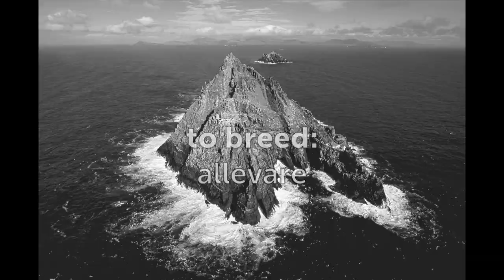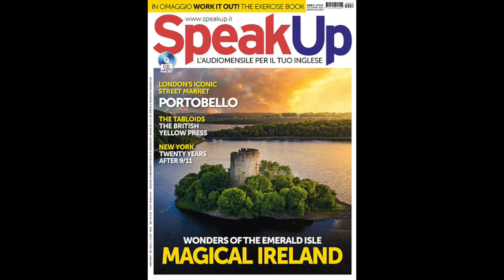Skellig Michael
Questa roccia nel mezzo dell'Oceano Atlantico è un luogo storico che può essere visitato anche dai turisti. Scoprine di più in questo video.

SPEAK UP 🖥

SOCIAL MEDIA 📲